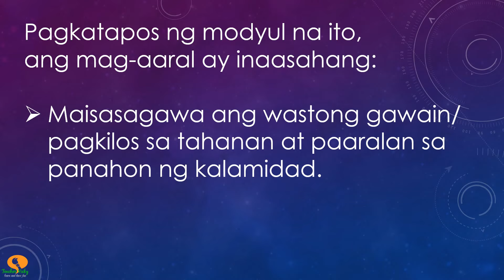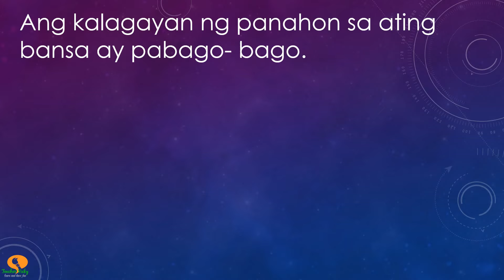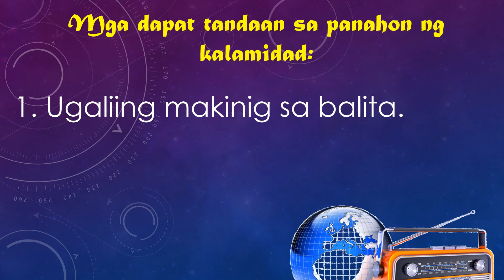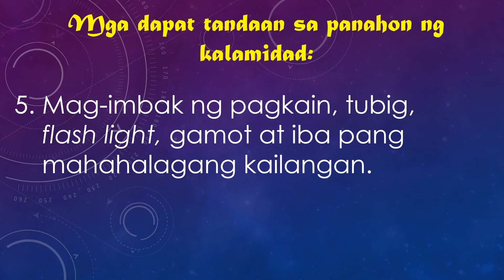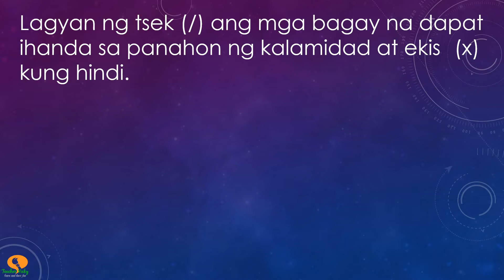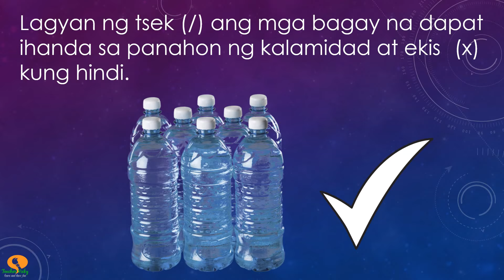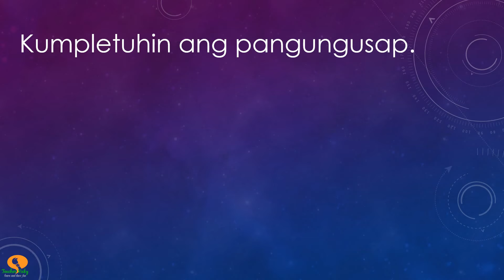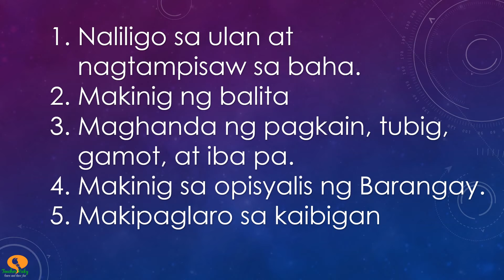Mga Wastong Gawain at Pagkilos sa Panahon ng Kalamidad |ARALING PANLIPUNAN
Araling Panlipuna 2
Unang Markahan (MELC-Based) Modyul 8
Sa modyul na ito ay aalamin at tatalakayin ang mga
wastong pagkilos sa tahanan at paaralan sa panahon ng
kalamidad. Dito ay magkakaroon ng kamalayan ang mga
mag-aaral sa mga dapat gawin tuwing may kalamidad.